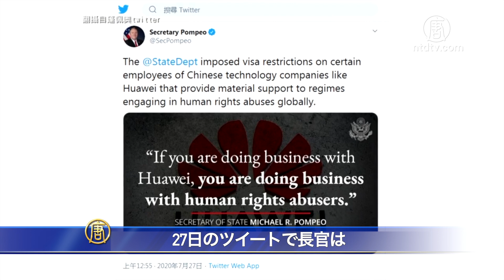ポンペオ長官「ファーウェイは人権侵害企業」「一部従業員のビザ制限を行う」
預金種目：普通預金
口座番号：2158157
口座名義：ﾄｸﾋ)ｴﾎﾟｯｸﾒﾃﾞｨｱ

ポンペオ 国務長官は7月15日、人権侵害に協力した中国の科学技術企業の従業員に対してビザの制限を行うと発表しました。27日、長官は関連従業員に対しるさらなる制裁についてツイートし、ファーウェイと取引するのは人権侵害者と取引するのと同じだと述べました。

ポンペオ 国務長官(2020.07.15)
「米国は今日、ファーウェイに関する声明を発表した。国務省はファーウェイなど、国際上で当局の人権侵害に物理的な支援を提供した中国の科学技術企業の従業員に対してビザの制限を行う」

27日のツイートで長官は、国務省は中共の人権侵害に物理的な援助を提供した中国の科学技術企業の特定の従業員に対し、ビザの制限を実施すると述べました。

また、ファーウェイと取引するのは人権侵害者と取引することに等しいと警告し、ファーウェイは人権を侵害した科学技術企業であると名指して批判しました。